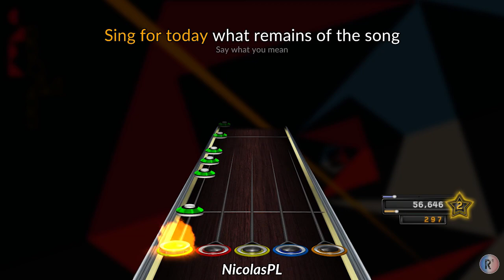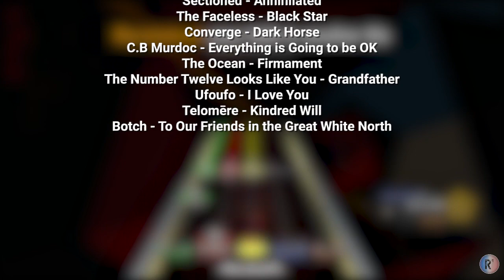REVOLVED Vol. 1 - Mathcore Fest (Full Difficulty) | RELEASE VIDEO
REVOLVED is a pack series that focuses mainly on underground music. Its main objective is to introduce unknown artists.
The main genres you'll find here are Mathcore or anything related to complex timings, however, since I chart what I like, you can also expect pretty much anything from these packs.

(Lastest update 25/10/2021, download again if you downloaded it before. Changelog down below)

Changelog:

25/10/2021
- Moved a blue note in Light Out's easy difficulty to a yellow note
- Changed the lower difficulties of Constant Sleep cuz I did an oopsie when I reworked Verse 2

30/06/2021
- Completely reworked Constant Sleep's Verse 2
- Changed time signatures in Constant Sleep's Outro
- Forced every note in Firmament's solo
- Changed every "track" from the song.ini to "album_track" because it didn't work properly

21/08/2020
- Removed an extra note in From The Dust Of This Planet

14/08/2020
- Released